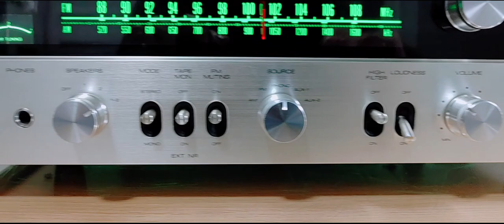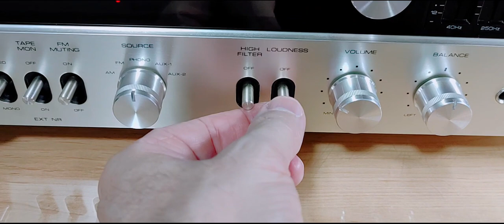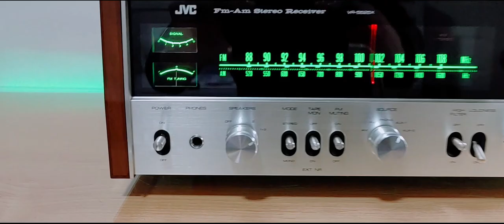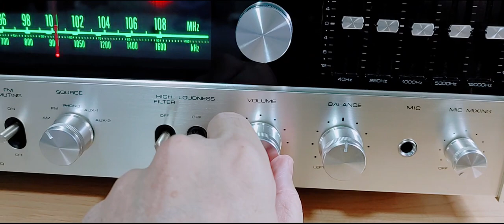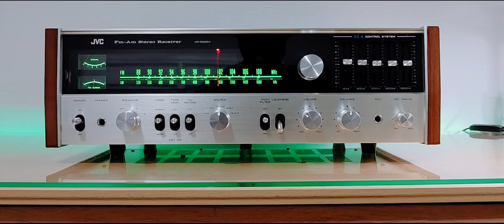JVC VR-5525X Vintage Receiver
Go to my FB Marketplace profile to check if there's anything for sale: